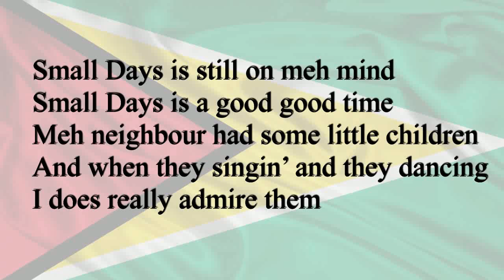Small Days - Guyanese Folk Song Instrumental